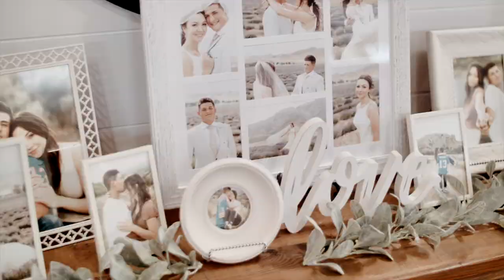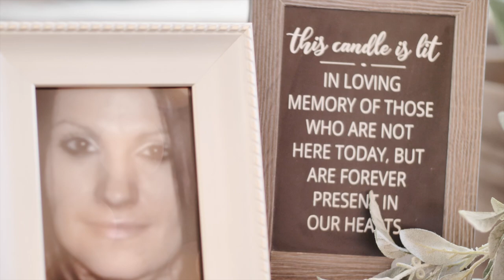Camille + Michael || Wedding Film